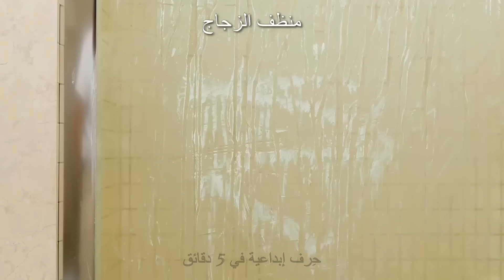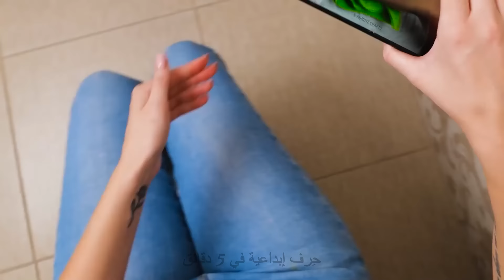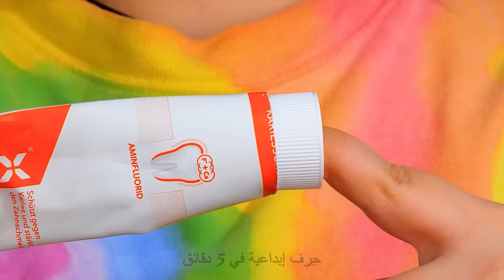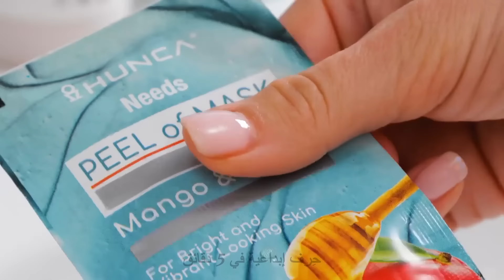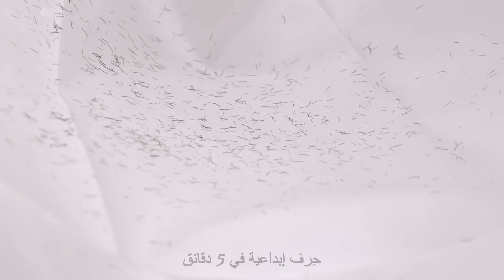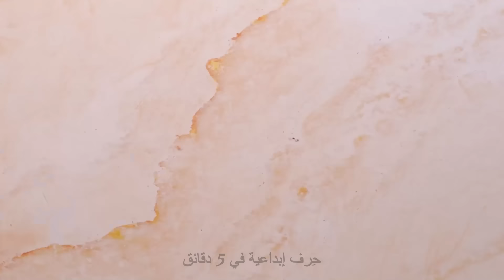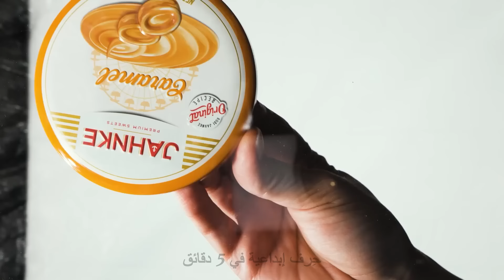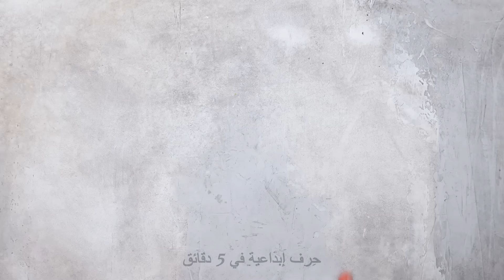🧼🧹 مشاريع تنظيف الحمام DIY: جدد حمامك مع هذه الحيل والحركات! 🛁✨حِرف إبداعية في 5 دقائق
اكتشف مشاريع تنظيف الحمام الإبداعية التي ستجدد مساحتك! تعرف على الحيل والحركات الذكية للحفاظ على نظافة حمامك. تنظيف_الحمام حيل_الـDIY تنظيف_إبداعي تنظيف_المنزل تجديد_الحمام حِرف إبداعية في 5 دقائق